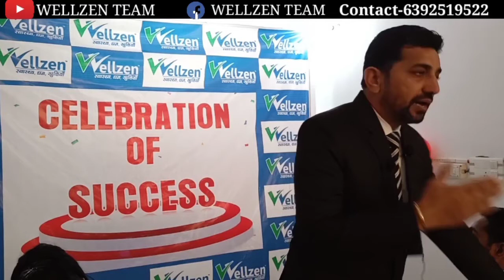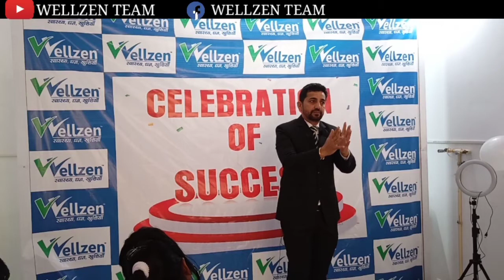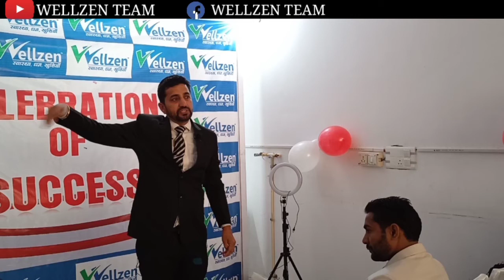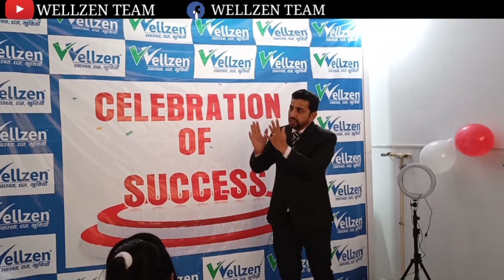Direct Selling Guideline & Direct Selling का इतिहास । Future in the Direct Selling में । 6392519522.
Direct selling Ka itihash.
future of direct selling.
Wellzen global marketing well immune.

 global marketing products ki A to Z jankari.
wellzen products.
wellzen global products.
wellzen global marketing Pvt ltd products.
wellzen global products.
wellzen Products.
wellzen global products list.
what is the products of wellzen global.
benift of wellzen  global marketing well wash.
how to use wellzen well wash.
how to use wellzen global marketing wellwash.
results of wellzen well wash.

wellzen global marketing Products

🔴wellness
🔴fmcg
🔴personal care
🔴beauty products
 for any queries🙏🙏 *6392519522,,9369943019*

Wellzen global marketing bonus and offers.
wellzen global marketing Pvt ltd new  bonus and offers.
wellzen Ka new update generation plan.

दोस्तों वींडियो कों Last तक जरूर देखें और अगर‌ वीडियो अच्छा लगा हो ।
plz support🤝me dosto.
Whatup & 📞calling no👉 :-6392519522,, 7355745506..
NAME - LALDIMAN RAJPOOT & DINESH KUMAR..

    🛠️🛠️आपके लिए Necessary Link दोस्तों🛠️🛠️

🗝️🗝️Opportunity💡 For You🗝️🗝️
✓✓Wellzen Global Marketing Pvt Ltd✓✓
*pure products base company*
Wellzen Global Marketing Pvt Ltd एक  Resistored कंपनी है|
🔌joiningLink;-

Company Head Office Address🚴;-plot NO-2 Baldev Nagar ,Ambala Chandigarh Highway, Ambala City -134001.
दोस्तों हम सब एक अच्छी *DIRECT*SELLING* *COMPANY*में क्या चाहते है-

🔘उसका Profile अच्छा हो
🔘उसका Plan अच्छा हो
🔘उसका Products वर्ल्ड क्लास हो
🔘उसका management system लाजवाब हो
🔘कंपनी का Training syatem लाजवाब हो
🔘उसमे किसी तरफ का froud न हो
🔘उसमे टीम बना ली तो इधर-उधर न हो
🔘आपका का Network दिन ब दिन बढ़ रहा हो
🔘जिस system में एक बार की हुई मेहनत बर्बाद न

✔️✔️FREE JOINING

❌❌NO INVESTMENT
Wellzen Global Marketing Pvt limited.
              💯💯💯SUCCESS

            💡BUSINESS PLAN💡
1-Retail Profit - 5% से 40%तक.
2-sale bonus- 18%
3Team bonus - 35%
4-Promotor bonus - 3%
5-manager Bonus - 18%
6-Team mentorship bonus - 18%
7-Car Fund - 5%
8-Global Turnover bonus-3%
Note- *All BV carry forward*
नोट :- यह सभी income Business Volume (BV) पर है!
Contact 📞for joining:-
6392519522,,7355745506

अपना कीमती समय देने के लिए